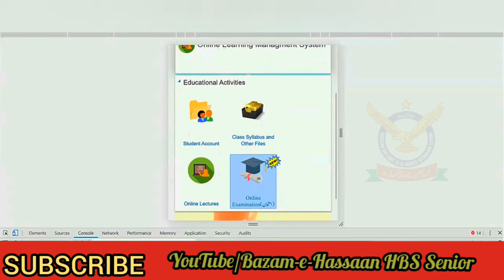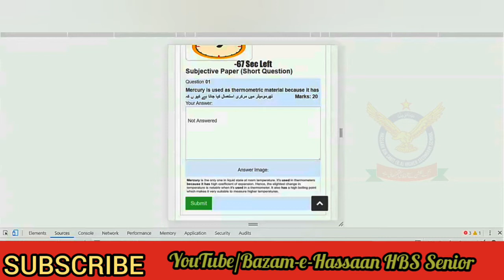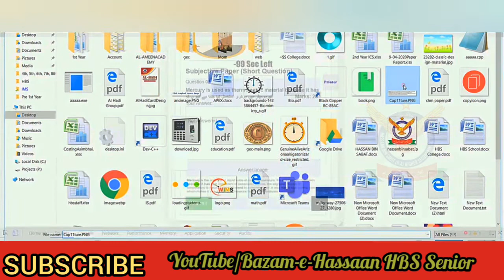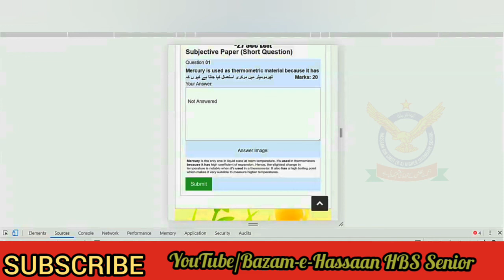How to solve Subjective paper in online Exam at HBS Online examination portal